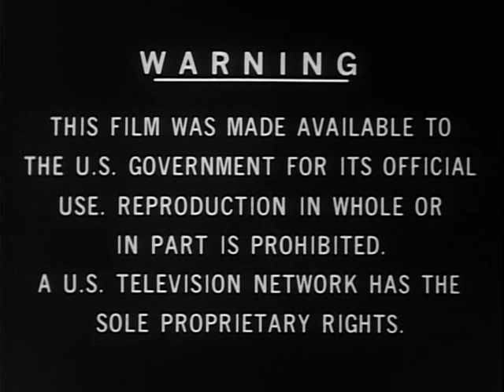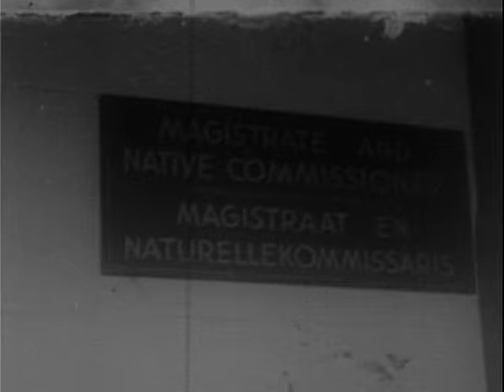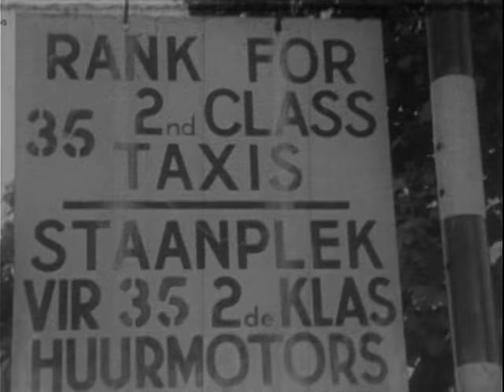South Africa Apartheid - Documentary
Apartheid  word meaning "separateness", or "the state of being apart", literally "apart-hood") was a system of racial segregation in South Africa enforced through legislation by the National Party (NP), the governing party from 1948 to 1994. Under apartheid, the rights, associations, and movements of the majority black inhabitants and other ethnic groups were curtailed, and white minority rule was maintained. Apartheid was developed after World War II by the Afrikaner-dominated National Party and Broederbond organisations. The ideology was also enforced in South West Africa, which was administered by South Africa under a League of Nations mandate (revoked in 1966 via United Nations Resolution 2145), until it gained independence as Namibia in 1990. By extension, the term is currently used for forms of systematic segregation established by the state authority in a country against the social and civil rights of a certain group of citizens due to ethnic prejudices.

National Archives - Apartheid in South Africa - National Security Council. Central Intelligence Agency. (09/18/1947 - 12/04/1981). - This film explores South Africa's apartheid policy, focusing on issues such as race relations, political practices, and segregated dwellings. The footage includes several interviews with black leaders. - DVD Copied by IASL Scanner Justin Grimes. - ARC 649353 / LI 263.1772

*Uploaded under Usage CC0 1.0 Universal*